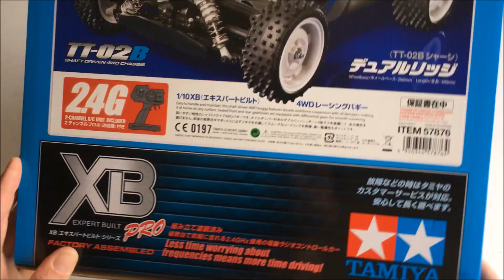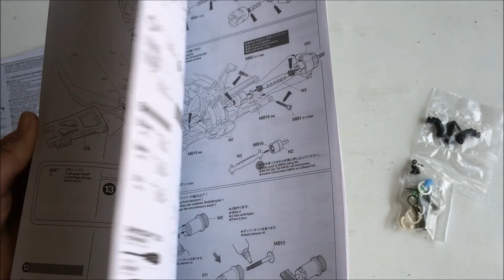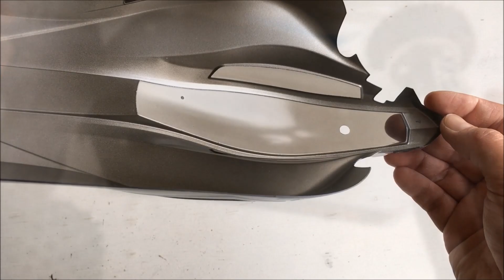UNBOXiNG the Tamiya TT-02B Dual Ridge XB (RTR) 4WD 1/10 Buggy #57876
Time for a time travel ... from the Tamiya DF-02 Rising Storm to the Tamiya TT-02B Dual Ridge ... the RC Buggy Space Age is back!

The Tamiya Dual Ridge is a 1/10th scale 4WD Off/On Road Buggy from 2014 based on the Tamiya TT-02B Chassis. It employs a futuristic body design by Takayuki Yamazaki of PDC Designworks.

The first little test run coming up here in a couple of days! It is greatly appreciated.

For this controversial buggy, I decided to leave my comments out of the video and just let the Dual Ridge speak for itself. I am curious what your initial thoughts are of the TT-02B and the Dual Ridge model?

For those interested in my personal thoughts and the TT-02B, here is a write-up followed by the specifications of the Tamiya Dual Ridge. I am definitely not deserting the DF-02 project and I hope that I am able to put together a few good comparison videos with the two projects in the nearby future.

Agreed, many have been sceptical about the TT-02B chassis and the design of the Dual Ridge. And for good reasons it seems. The TT-02B is a VERY low riding entry-level buggy and the Dual Ridge is not a very typical buggy design for 2014.

My desire to check it out originated out of three reasons:

First of all, the TT-02B chassis, being the unofficial successor of the DF-02 chassis, seems a very logically step to go for after a long experience with the DF-02. Though very similar in design and concept (the DF-02 sharing drive train with the TT-01 and the TT-02B being a buggy version of the TT-02) the TT-02 seems to have taken notice of the weaknesses of the DF-02 and TT-01 and a features a number of improvements, mainly in terms of durability of the chassis itself and accessability to internal components. On the other side, it features a downgrade of the drive train: Where the DF-02 is supplied with internal metal ball bearings, metal gears and metal drive axles, the TT-02Bs equivalent parts are plastic.

Secondly, the temptation to try out a bit "different" design, reminiscent of the late 1980s/early 1990s space/aero/futuristic era that I remember so well, coupled with an extremely good deal of the XB Dual Ridge version on Tamico , was a bit too high. Honestly, the two other TT-02B models, the Neo Scorcher and the Plasma Edge II, are extremely pleasing to my eyes. So pleasing, that I suspect one of the two, or both, some day will be featured on this channel too. But for now it's actually a bit liberating to get my hands on something that is not the typical and "perfect" 4WD Tamiya buggy design ... but very Tamiya'ish nontheless.

The third reason is that I hope the TT-02B will make up a good hop-up project. Even though these projects can be seen as extremely foolish from a logically point of view (if one really wants a great 1/10 buggy it would definitely be wiser and more financially healthy to pick up a higher grade buggy from the beginning) I am fascinated with the process of tweaking these entry-level buggies. I already got a number of parts that I would like to try out. For an example, will the DF-02 Universal Shafts fit the TT-02B? I removed them from the DF-02 after a try-out, but as the suspension/drive shaft angle of the TT-02B is different from the DF-02, this might be the perfect fit.

That's it! Looking forward for a new Tamiya Buggy Adventure with the TT-02B!

Tamiya TT-02B Dual Ridge XB Specifications:
- Released in 2004
- TT-02B (TT-02 Buggy) Bathtub-type Chassis Frame
- Shaft-Driven 4WD
- Length: 380 mm
- Width: 250 mm
- Height: 145 mm
- Wheelbase: 266 mm
- Tread: 217mm (Front), 208mm (Rear)
- Front/Rear 4-Bevel Differentials
- 3-Piece Steering Tie-Rod
- 4-Wheel Double Wishbone Suspension
- Square Spike Tires
- Tire Width/Diameter: 32/82mm (Front), 41/82mm (Rear)
- CVA Shock Units
- Gear Ratio＝10.71:1
- Type 540 Motor (27T Silver Can)
- TEU-105BK ESC
- TSU-01 Servo
- TRU-08 2.4G Receiver
- TTU-08 Finespec 2.4G Transmitter

Nordic RC Visions Statement:
This video features homemade footage of my own radio-controlled unit, the Tamiya TT-02B Dual Ridge XB (Tamiya model 57876), from my personal RC model collection.